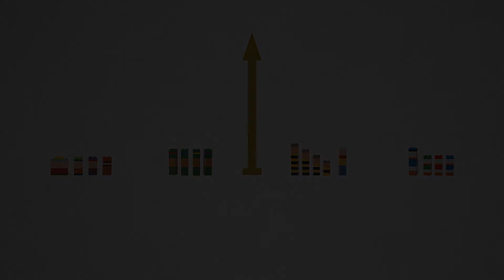Transmissiemechanisme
De doelstelling van de centrale bank is de prijzen stabiel te houden.
Daarvoor is het nodig dat de bank er invloed kan op uitoefenen.
Maar ze kan de prijzen niet rechtstreeks beïnvloeden …
Daarom neemt ze haar toevlucht tot een reeks ingrepen die vaak pas na maanden en soms zelfs jaren effect hebben!
Dat lange en complexe mechanisme heeft een naam: het ‘transmissie’mechanisme van het monetair beleid. Want inderdaad, het is één lange ketting van oorzaken en gevolgen!